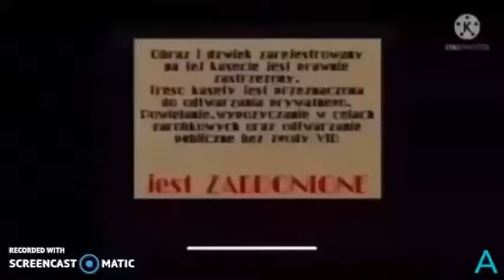Everything Has Fallen Into The London Add Round 13